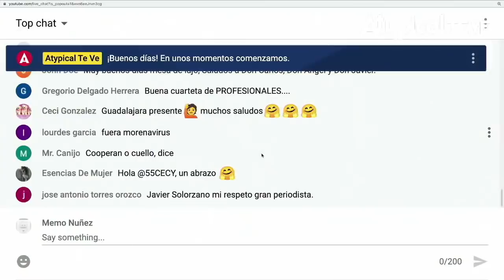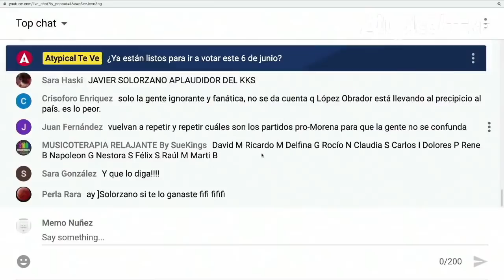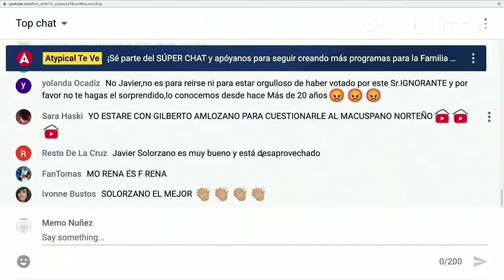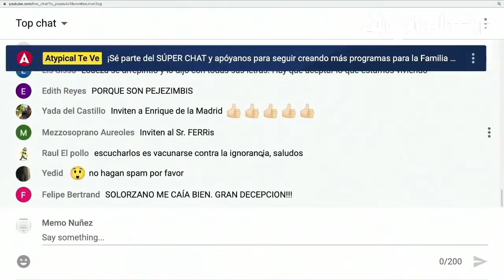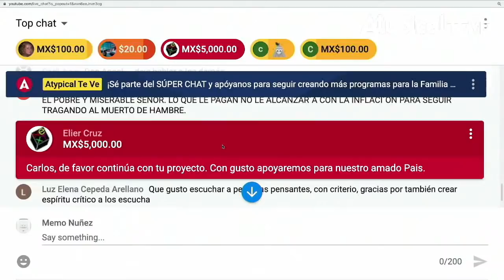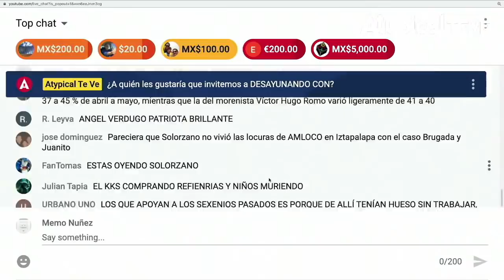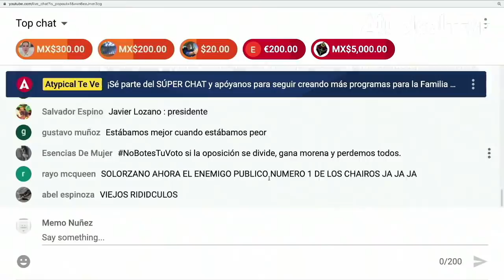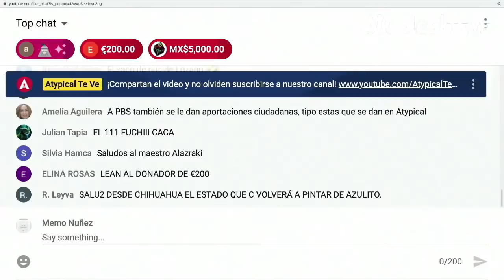JAVIER SOLÓRZANO en DESAYUNANDO con CARLOS ALAZRAKI, ÁNGEL VERDUGO y JAVIER LOZANO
Javier Solórzano habla con Carlos Alazraki, Ángel Verdugo y Javier Lozano sobre la indolencia de AMLO hacia las víctimas, la polarización de AMLO, la lucha de la democracia, los jóvenes, el abstencionismo, el concepto pantanoso de la esperanza, las derrotas del gobierno, la poca civilidad con el INE, la demagogia del fraude electoral, entre otros temas.

☕️ Desayunando es el programa de política para no políticos en Atypical Te Ve en el que Carlos Alazraki, Beatriz Pagés “la Dama de Hierro”, Javier Lozano “el Abogado de Hierro” y los personajes más importantes de la política en México revelan lo que otros no dicen mientras desayunan contigo.

0:00 Saludo/Bienvenida
4:17 AMLO indolente, para él las víctimas no existen
10:10 La esperanza, un concepto pantanoso
14:14 AMLO no tiene idea del modelo que quiere aplicar
22:18 La crítica de Javier Solórzano hacia AMLO
25:25 El llamado al abstencionismo
29:45 La lucha de la democracia continúa
33:30 La polarización con AMLO
40:50 Superchat
42:10 AMLO autócrata, se puede radicalizar
46:36 Superchat
47:33 La tolerancia es impopular
50:10 ¿Dónde están los jóvenes?
53:24 AMLO divide y polariza, está cerrado de pensamiento
1:07:10 Morena sigue vendiendo la esperanza
1:11:49 Oposición quiere regresar los programas cercanos de la gente
1:15:30 Derrotas del gobierno; optimismo en el fútbol
1:19:12 Ana Gabriela Guevara y el deporte
1:24:40 No hay civilidad entre AMLO y el INE
1:27:45 Demagogia de AMLO en el tema del fraude electoral

► Dale like 👍🏻 a este video para que el algoritmo de YouTube nos recomiende a más personas y suscríbete a nuestro canal para que te lleguen todas las notificaciones de nuestros nuevos videos.

► ¿QUIERES ANUNCIARTE?